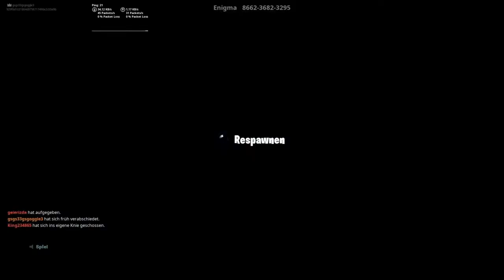20 Abonennten Danke